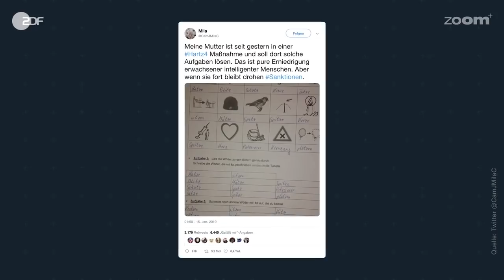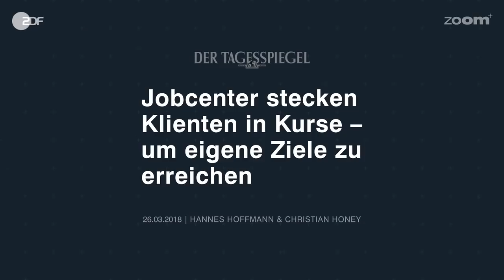Was sich bei Hartz IV ändern muss - zoomIN vom 27.09.2019 | ZDF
Mehr als eine Milliarde Euro für Hartz-IV-Bildungskurse – mit teilweise zweifelhaften Ergebnissen. Woran liegt das? zoomIN-Reporterin Anna Kleiser hat darüber mit Patrick Stegemann gesprochen.